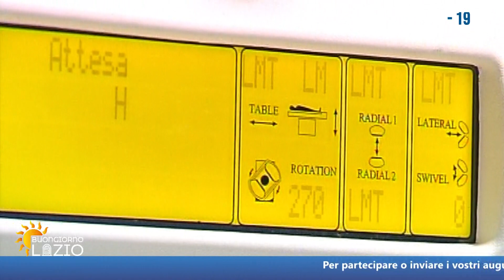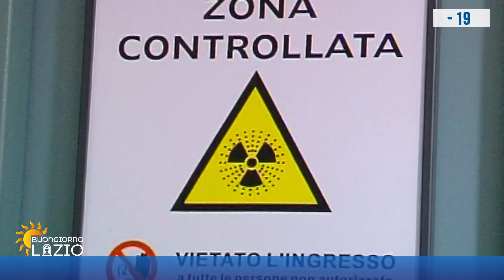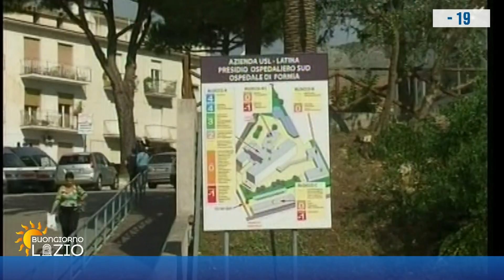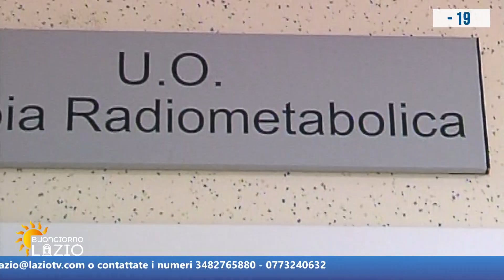La Breast Unit su LazioTV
Questa mattina il Prof. RICCI, direttore della Breast Unit Aziendale, il Dott. ROSSI, responsabile UOS Oncologia Territoriale Università Sapienza Polo Pontino (direttore prof. Daniele Santini) e la Direttrice UOC di Radioterapia Dott.ssa BOBOC, intervistati su LAZIO TV nella Rubrica BUONGIORNO LAZIO ore 10.20. Ad intervistarli la giornalista Silvia Vecchi.